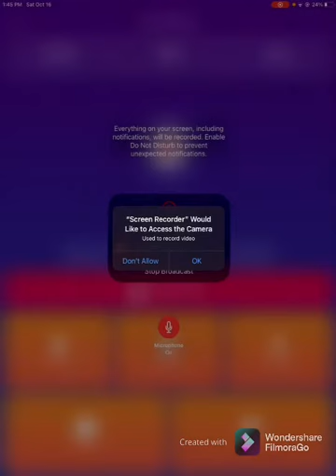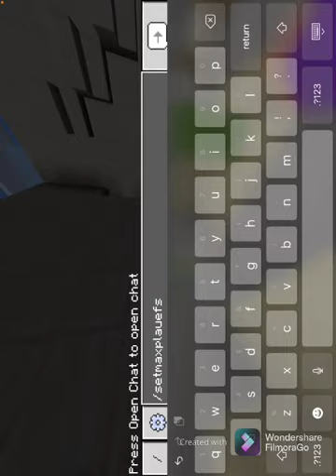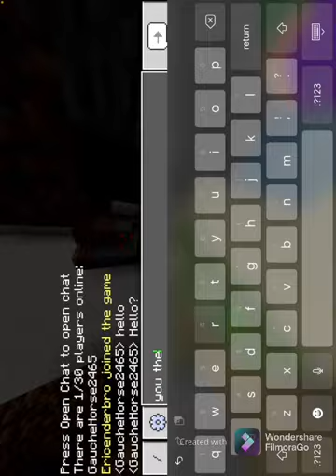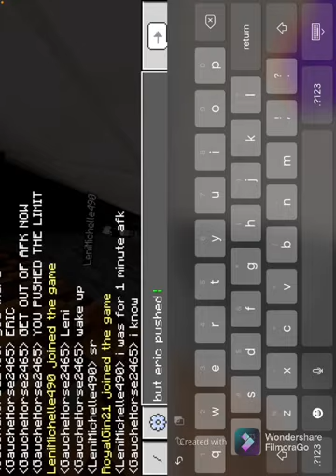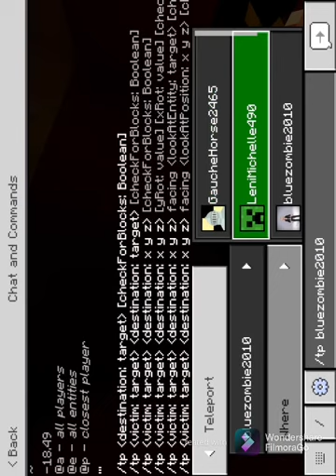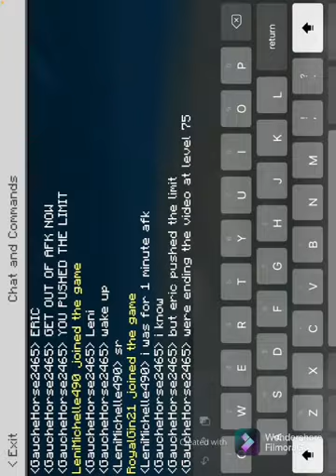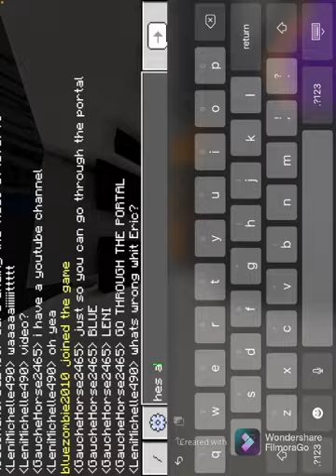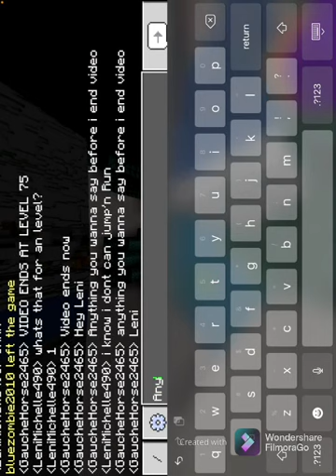Minecraft Parkour Paradise Part 3 Levels 50 To 75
Final Part Is Dropping Soon